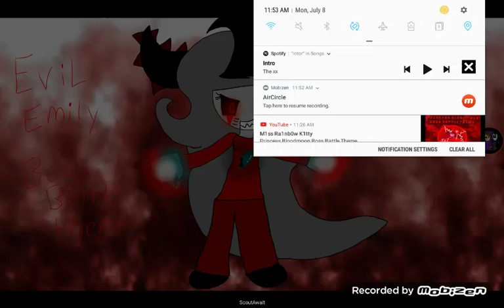Evil Emily Boss Battle Theme